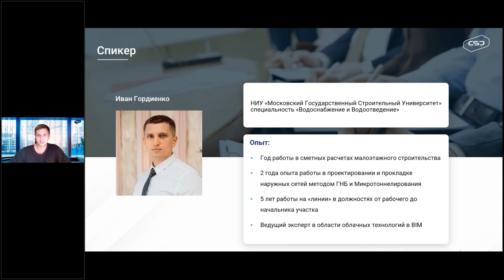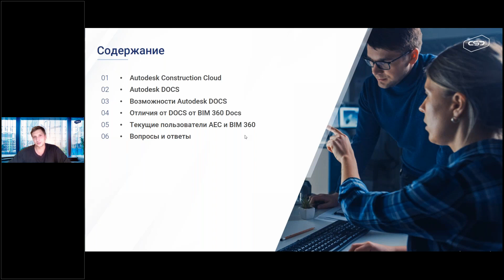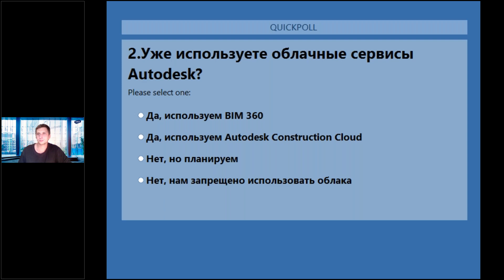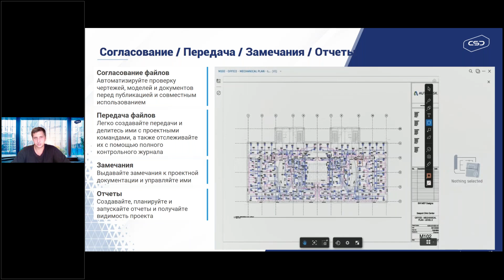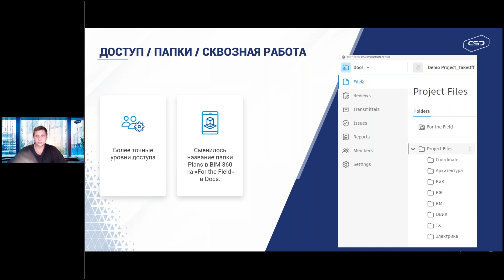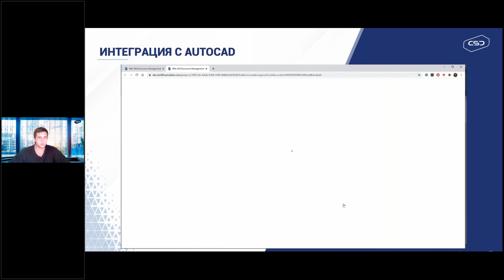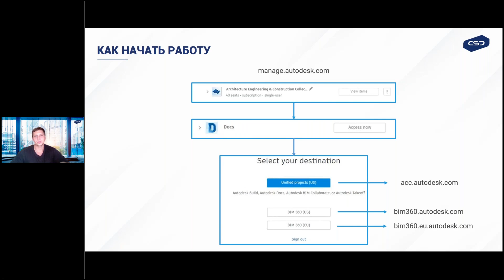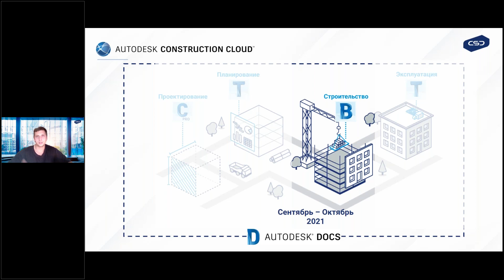Основы Autodesk AEC Collection Autodesk Docs – новая платформа для организации среды общих данных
Autodesk Docs, новое облачное приложение для управления документами, теперь доступное в коллекции AEC Collection. Оно позволяет проектным группам и подрядным организациям более эффективно обмениваться файлами и управлять ими в среде общих данных.

На вебинаре наш эксперт по облачным решениям рассказывает о конкретных примерах использования Autodesk Docs в архитектурном проектировании зданий и объектов инфраструктуры.

Спикер:
Иван Гордиенко, руководитель направления «Облачные решения» CSD